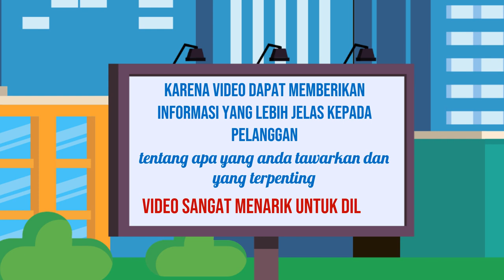Jasa Promosi Online, Digital di Jepara Jasa Edit Konten 24 Jam Ampuh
Jasa Edit Video Promosi / Jasa Promosi Online, Digital di Jepara Jasa Edit Konten 24 Jam Ampuh atau

Daftar Isi
00:00 - Cara Edit Video Iklan dokter mata, dokter mobil kelapa gading, dokter mata jakarta selatan
00:10 - Contoh Iklan Promosi dokter neurologi anak, dokter nefrologi, dokter nenden, dokter naturopati
00:30 - Contoh Video Promosi dokter ortopedi, dokter obgyn,
00:40 - Contoh Konten Branding dokter obgyn, dokter onkologi
00:50 - Resep Makanan dokter spesialis anak, dokter spesialis kulit, dokter spesialis anak, dokter spesialis kulit